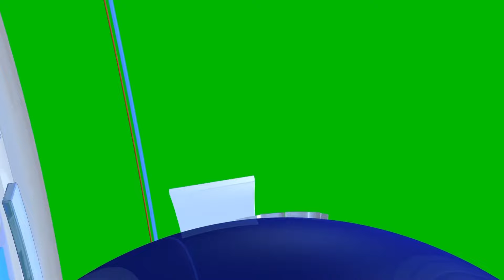XiaoZhan confirmed to attend Milan Fashion Week 2024. Advice from Fat Shrimp is timely and necessary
⏭Tiêu Chiến xác nhận tham dự Tuần lễ thời trang Milan 2024. Lời khuyên từ Tôm Béo là kịp thời và cần thiết